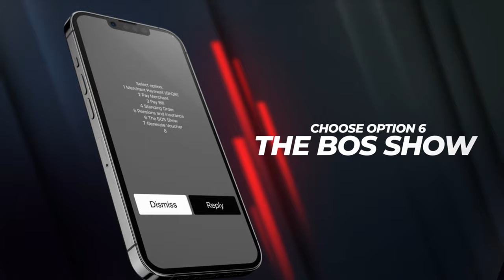BOS TV SHOW SEASON 2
Season 2 of the BOS game show is bigger and better. Simply dial *422#, choose G-Money, select (4)payment services and then (6) BOS game show follow the prompts. You can also use the GhQR Code. Terminal ID is 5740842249 on all networks and all banks.
To play the BOS Game Show use the GhQR Code terminal ID (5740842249) follow the steps:
MTN:- Dial *170#, select 2, select 3, enter terminal ID 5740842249 and pay. 1Ghs to 1 Entry
AIRTEL TIGO:- Dial *110#, select 4, enter terminal ID 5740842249 and pay. 1Ghs to 1 Entry
VODAFONE:- Dial *110#, select 4, select 1, select 4, enter terminal ID 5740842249 and pay. 1Ghs to 1 Entry
G-MONEY:- Dial *422#, Select G-Money, select 4, select 1 enter terminal ID 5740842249 and pay. 1Ghs to 1 Entry worseningghanaboyinside